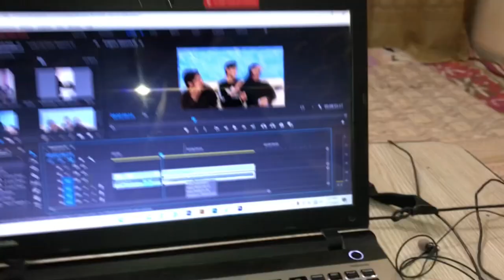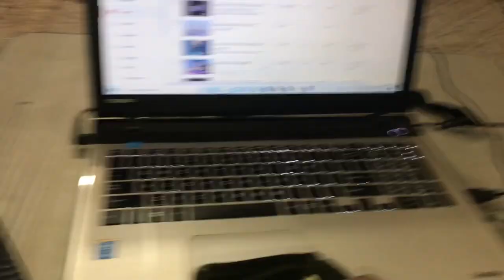Shershah Market m Iphone 14pro 35000 k😮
Shebby saeed Shershah ma iphone 14pro 35000 ma mil rha ha